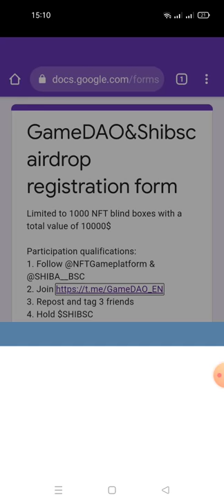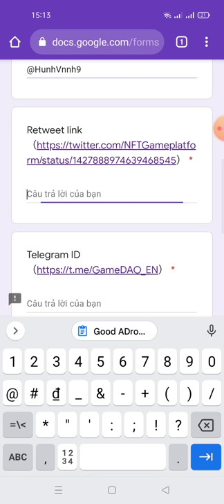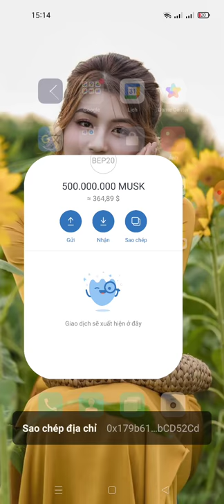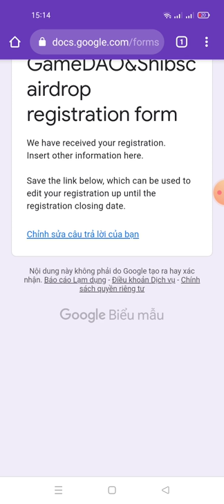GameDAO x SHIBSC : 10,000$ Worth NFTs Airdrop (For First 1000 Users)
- Complete Tasks & Submit Details
- Enter BSC Address From TrustWalle

Không yêu cầu nắm giữ mã thông báo SHIBSC tối thiểu, vì vậy hãy Go & Hoán đổi 1 đô la hoặc 0,5 đô la mã thông báo SHIBSC trị giá 0,5 đô la NFA

 Địa chỉ hợp đồng: 0xdF0816CC717216c8B0863aF8d4f0fC20Bc65d643